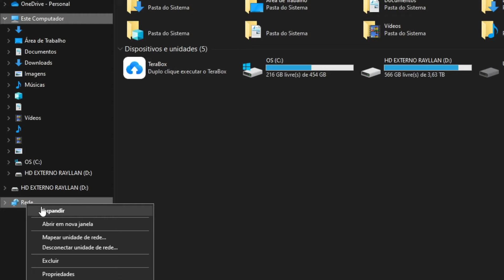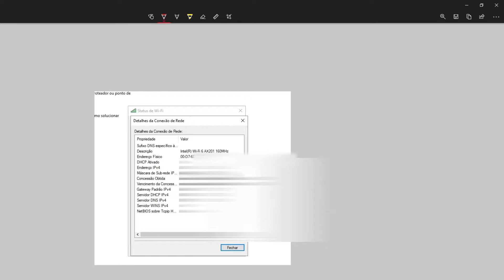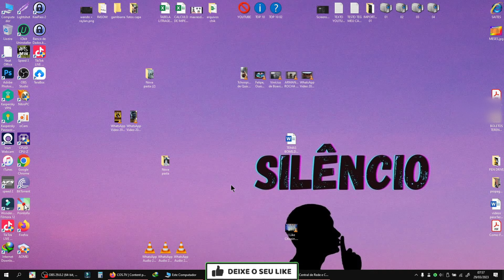📶Como Mudar o IP do Computador, Rápido e Muito Fácil atualizado (sem programas)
Tem como mudar o IP do pc?
O que acontece se eu mudar o IP do pc?
Como mudar o IP do pc via prompt de comando?
Como mudar o endereço de IP do roteador?
Santander
nubank
hyundai
hsbc
fiat
dolar
chevrolet
banco nubank
banco inter
aposta
compra
google
investimento
monei
real
tigrinho
ações
compras
investimento
pobreza
rico
fortuna
universo
jp morgan chase
wells fargo
criptomoedas
anuncios marketing